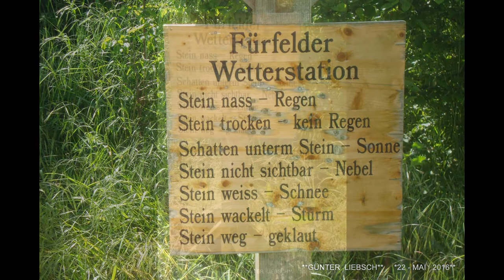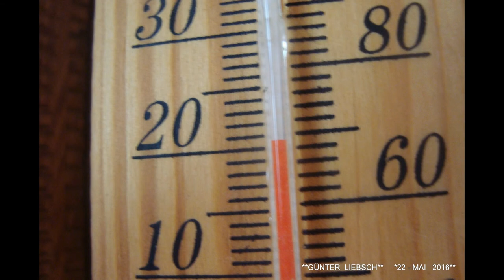**DER SCHWABEN KANAL VOM Günter Liebsch**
**VOM..22..MAI..2016...MORGENS,,,BEI  -18-°C-PLUS**